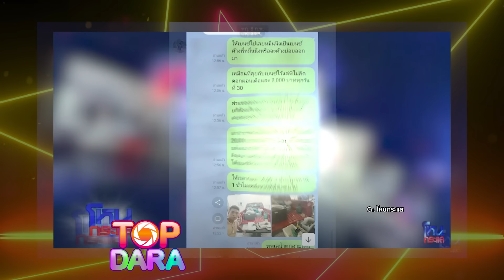เกือบไม่จบ “ทนายไพศาล”MVP ดึงสติ “เอกสายเต๊าะ”ถ้ายึดเป็นนักเลงเขาถือสัจจะ ต้องไม่“อันธพาล”| TOP DARA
หลังเกิดกรณีรายการโหนกระแส เทป “เอกตัวตึง” เมื่อวันที่ 8 เมษายนที่ผ่านมา โดนถล่มยับ โดยโดนชาวเน็ตตามด่าไม่เลิกว่าไม่เป็นกลางกับ “เอก” ล่าสุดทางด้านของ “หนุ่ม กรรชัย” ก็ได้เชิญ “เอกตัวตึง” หรือ “เอกสายเต๊าะ” กลับมาออกในรายการโหนกระแสอีกครั้ง เพื่อให้เจ้าตัวได้ชี้แจงในมุมของตนเอง พร้อมเผชิญหน้ากับเพื่อนบ้านคู่กรณี “บอย” ฉายา “บอย22” และ “แอม” พี่สะใภ้ของบอย โดยมีทนาย “ไพศาล เรืองฤทธิ์” มาเป็นทนายคนกลาง